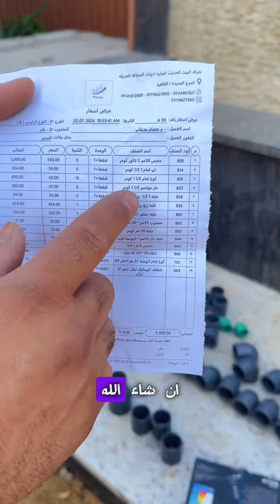توريد خامات السباكة الحديثة